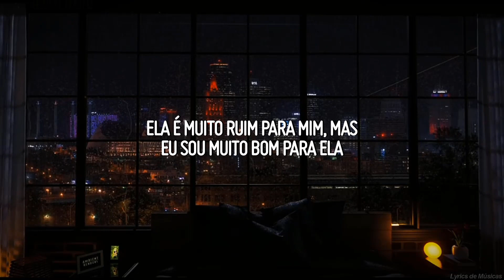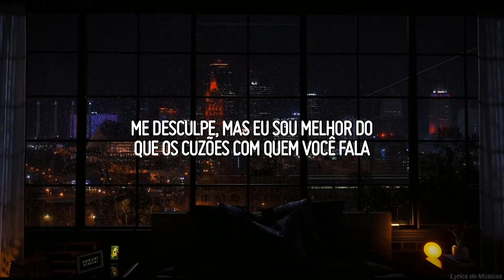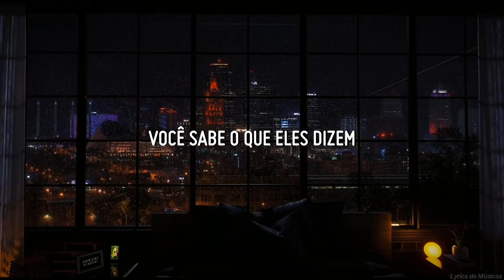Foster - Fools (can't help falling in love) ft. Sody & Sarcastic Sounds (Tradução)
▶️Foster - Fools (can't help falling in love) ft. Sody & Sarcastic Sounds ▶️

Foster, Sody, Sarcastic Sound e demais responsáveis pelo conteúdo.